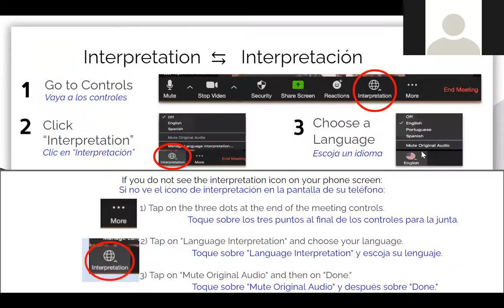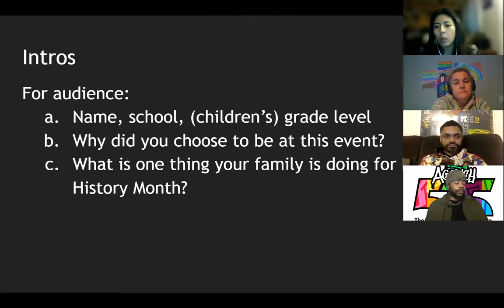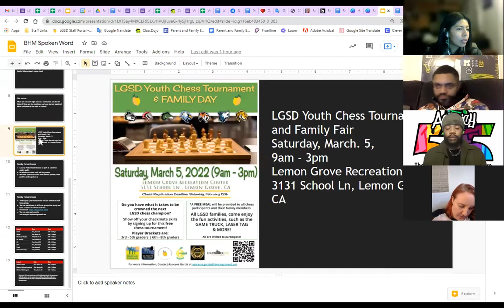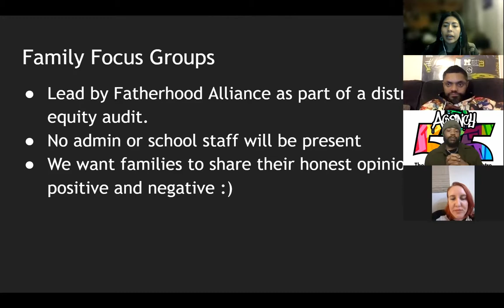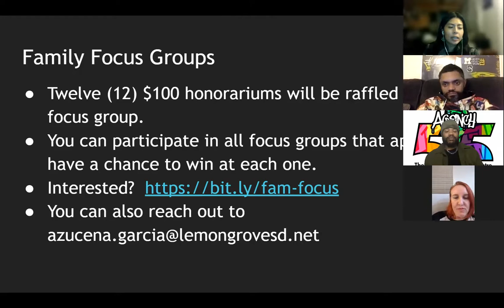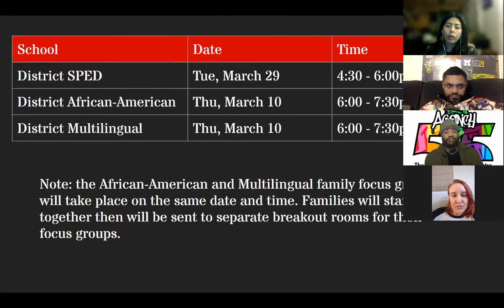Black History Month: Lemon Grove School District Spoken Word 2022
Lemon Grove School District hosted an event of spoken word and a conversation to celebrate Black and Pan-African culture.

Live performances by local artists from Southeast San Diego, Ronald Preston Clark and Khalil Bleux.

Artists' intros 1:19
Audience intros 14:49
Khalil's first piece "Transcending Perception"  23:22
Ronald's first piece 27:30
Khalil's second piece "Planting SEEDs" 30:55
Ronald's second piece 37:10
Group discussion 43:17
Student piece/experience 57:54
Announcements 1:02:40